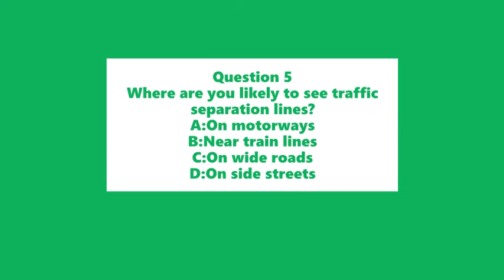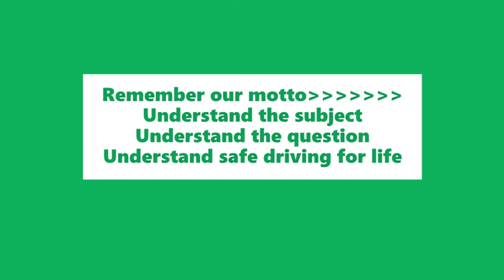Theory Test Revision Lines in the Middle of Road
This is a short video session with a few questions and the answers at the end.